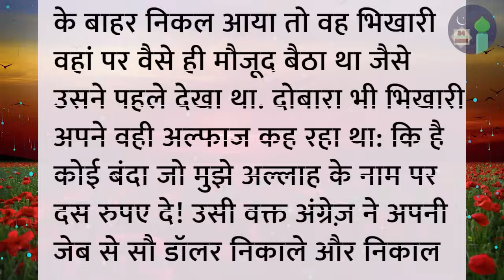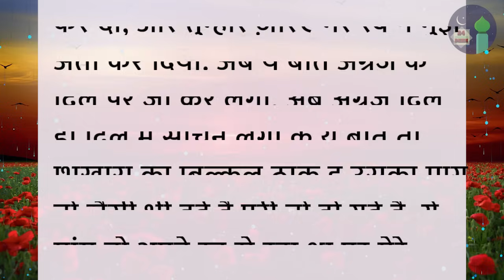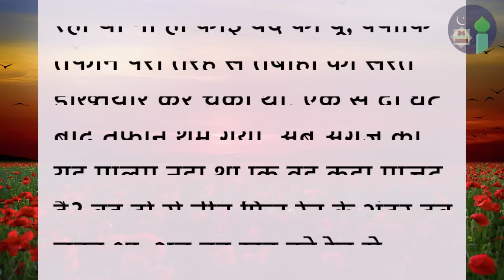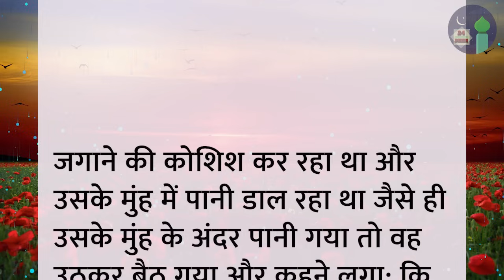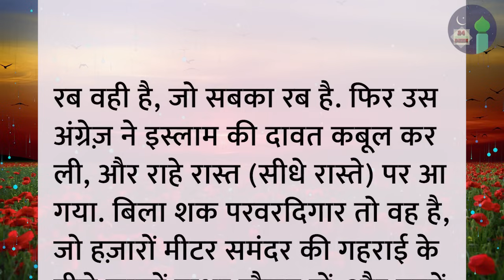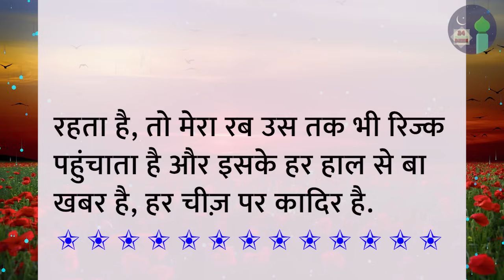Ek angrej aur bhikhari ki kahani | ek bhikhari aur angrej ka qissa | moral story | Islamic video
islamic waqia
islamic dastan
islamic cartoon
islami kissa
hindi kahani
kahaniyan
qissa
waqia
ek angrej ka qissa